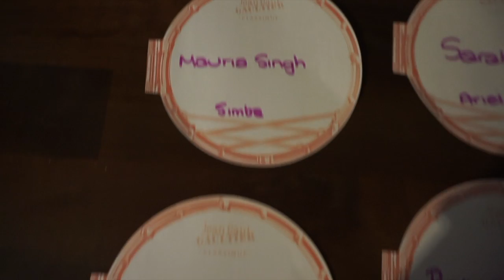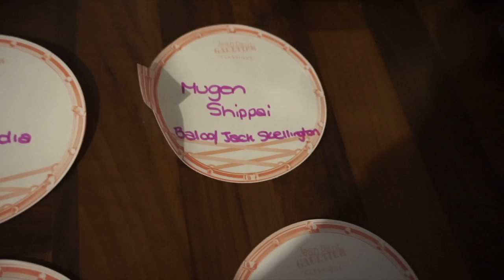Giveaway Winner Annoucement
Sarah; disneypolar34

Becca; becky1908